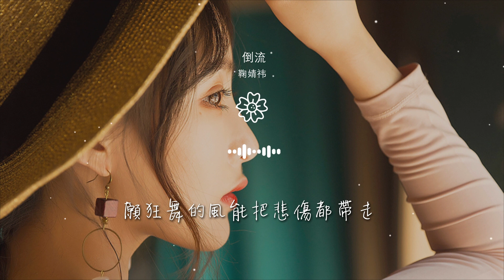鞠婧禕 - 倒流『迫降眼淚湖泊，把時光都倒流』【動態歌詞Lyrics】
倒流

00:00  作詞 : 吳易緯/淺紫
00:01  作曲 : JXL x Goldpig
00:02  編曲 : JXL x Goldpig
00:03  製作人 : 淺紫
00:12 花寧靜凋落，望着天空思念湧成漩渦

00:21 當你的輪廓在手心捏破，化作遙遠的夢
00:30 就忘了自由，穿過煙火讓寂寞更寂寞
00:38 願狂奔成風，好奔向你眼中
00:42 迫降眼淚湖泊，把時光都倒流
00:47 願狂舞的風，彼此相擁到盡頭絕不鬆開手

00:53 塵埃落定之後，等你帶我走
01:20 聽祕密如野火，綻思念騷動
01:28 那一顆心沒有日光也向陽而活
01:37 當撥開裂縫，日升月落
01:44 你只要仰望就找到我

01:50 就無懼寂寞
01:55 就走過日落走到最後，顫抖在你淚中
02:04 願狂奔成風，就奔向你眼中
02:08 迫降眼淚湖泊，把時光都倒流
02:12 願狂舞的風，堅決相擁到盡頭絕不鬆開手

02:19 塵埃落定之後，等你帶我走
02:28 手心的彩虹不能說消失就消失無蹤
02:35 你在我心中哪怕被世界遺忘我不走
02:44 狂奔成風就奔向你身後
02:47 笑和淚都輕鬆灑脫這回來時的我

02:52 願狂舞的風能把悲傷都帶走
02:57 空白了天空，塵埃落定之後你會看見我
02:58  配唱製作人 : 滕少
03:00  錄音師 : 袁昊
03:01  錄音室 : 啓動錄音棚

03:02  和聲 : 湯天宙
03:03  絃樂 : 國際首席愛樂樂團
03:04  混音師 : 王俊傑Mr.K
03:06  混音室 : 強力錄音室
03:07  母帶 : 王俊傑Mr.K

03:08  母帶工作室 : 強力錄音室
03:09  封面設計 : 寧寧（黃敬靜）
03:10  歌曲版權公司：衆匠（北京）文化傳媒有限公司